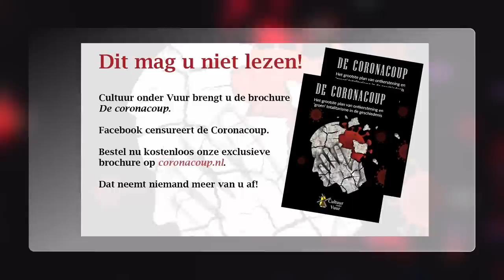Rusland en het Westen - Marie-Thérèse ter Haar | Boeken die u niet mag lezen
In deze uitzending spreekt Paul Cliteur met Marie-Thérèse ter Haar over haar boek 'Rusland en het Westen: Zijn zij nou gek of zijn wij het?' Daarin beschrijft de auteur Ruslands actuele geschiedenis en de Westerse verslaglegging hiervan. Uitgangspunt voor het gesprek is de volgens Ter Haar volslagen gepolariseerde berichtgeving en communicatie over het Rusland/Oekraïne-conflict.

De Westerse wereld, onder aanvoering van de Verenigde Staten, lijkt steeds verder betrokken te raken bij een conflict tussen Rusland en de Oekraïne, zonder dat laatstgenoemde land deel uitmaakt van de EU of de NAVO. Min of meer evenwichtige berichtgeving hierover is ver te zoeken. Niet alleen in Rusland, maar ook in de Westerse wereld.

Ter Haar is duidelijk geschokt door de recente ontwikkelingen waarbij Rusland steeds verder wegdrijft van het Westen. Zij heeft vele contacten in het land. Voor haar is het dus ook een persoonlijk verlies dat tussen Rusland en het Westen op dit moment geen normaal contact meer mogelijk lijkt.